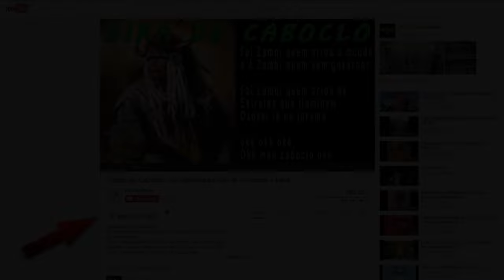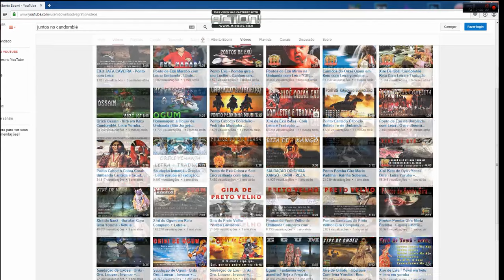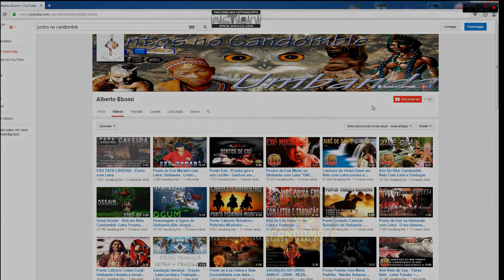Exu Mangueira - O Melhor Ponto - Umbanda Tocada e Cantada Com letra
Lindo ponto cantado e tocado para Exú Mangueira (guardião de Umbanda). todos os nossos vídeos são em HD com a intenção que você possa ver na sua TV Smart com uma boa resolução e aprender a cantar tanto pontos de Umbanda como Xirês de Candomblé com letra e tradução do Yoruba para o Português.

Visite o Canal do Alberto Ebomi!